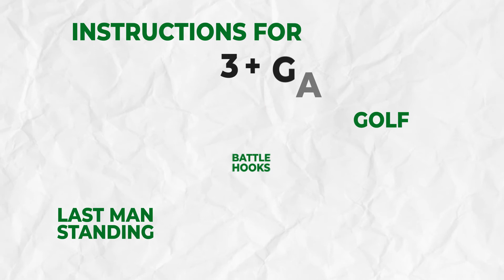[SWOOC Games] Battle Hooks - 2 Player Hook & Ring Game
🥳 START PLAYING IN SECONDS - Exclusive twist lock design & 1 button string adjustment. Takes less than 20 seconds to start playing! Skip the hassle and spend more time battling your friends to be the Battle Hooks champ.

🙌 BRING THE FUN ON THE RUN - Canvas carrying case included so the fun never ends. Bring this ring and hook battle game to the next party, lake house, poolside, or anywhere with a table. And when you're done, pack it away and store in seconds.

💪 XL SIZE - Don't settle for the puny kid size. Standing at 17in x 13in, it's the perfect tabletop size for adults and kids. And with it's all weather finish, it can easily be stored on covered patios, porches, and your other fav chill spots.

✅ 5+ GAMES INCLUDED - Play the classic 2 player hook and ladder rules or switch it up with SWOOC Games exclusives like Last Man Standing, Hit or Miss, Home Run Derby, and more. Never ending party fun for all ages!

🌳 ECO-FRIENDLY - Hand-crafted from 100% sustainably sourced New Zealand Pine. Let's protect this playground we call Earth.